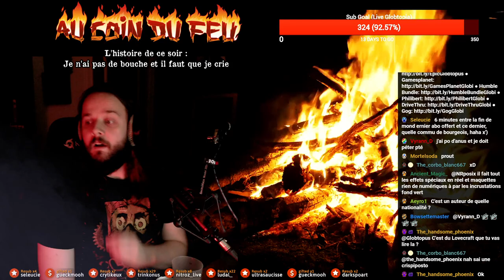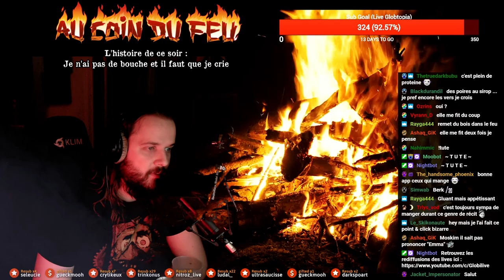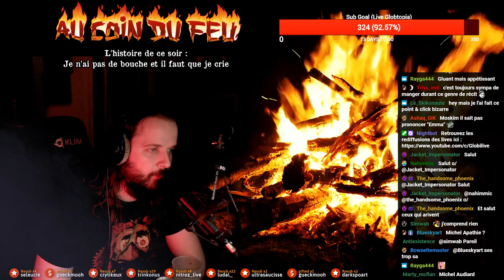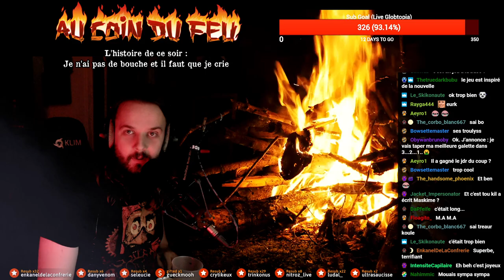Je n'ai pas de Bouche et il faut que je crie - Audiobook - Au Coin du Feu